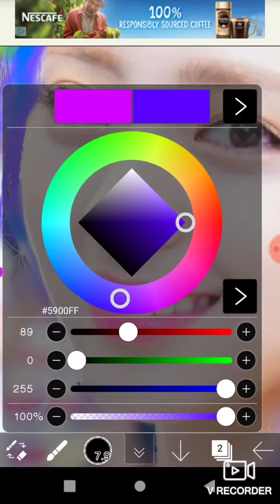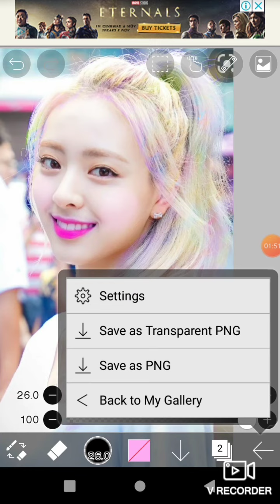Itzy Yuna CRAZY COLOUR HAIR 🤩 IT SO PRETTY